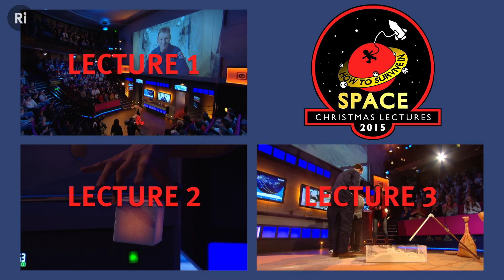Smashing a Glass with Sound – 2015 CHRISTMAS LECTURES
Can you smash a wine glass with your voice? Dr Kevin Fong finds out.

In the first of the three annual CHRISTMAS LECTURES space doctor, Kevin Fong, explores and probes second by second what it takes to ‘Lift off’ into space. With Tim Peake, Britain's first astronaut on the International Space Station, only days into his 6 month mission, he helps Kevin answer what keeps astronauts safe and on track as they're propelled into orbit.

How do you control the energy of 300 tonnes of liquid fuel? What happens to your body if you don’t wear a spacesuit? And how do you catch up with a space station travelling at 17,500 mph to finally get inside?

With explosive live experiments, guest astronauts in the Theatre and planetary scientist, Monica Grady, direct from the launch pad in Kazakhstan, learn this and more as we recreate those thrilling minutes of ‘Lift off’.